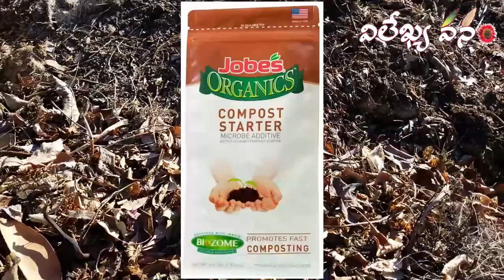Growing Vegetables in USA|Prepping vegetable beds before growing season & amending soil with compost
Growing Indian Vegetables in USA- Prepping vegetable beds before growing season and amending soil with compost | Vilekhya Vanam |Series 2021 |  Episode -3